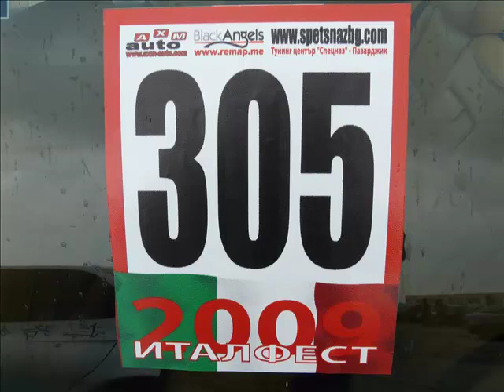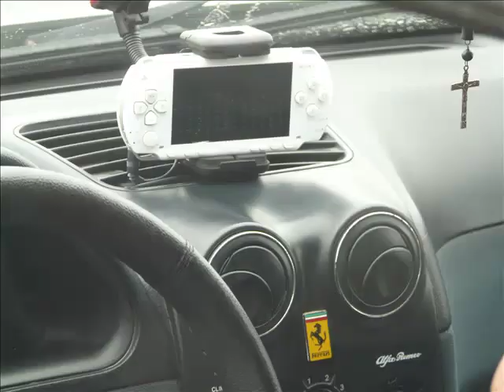Italfest 2009 , Mejdene , Gabrovo